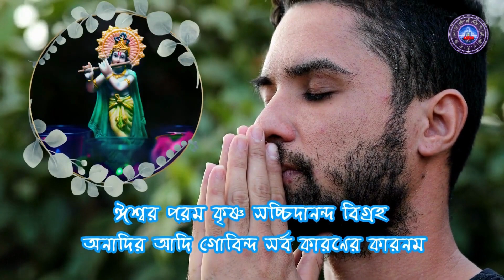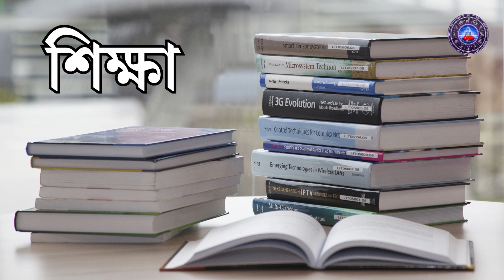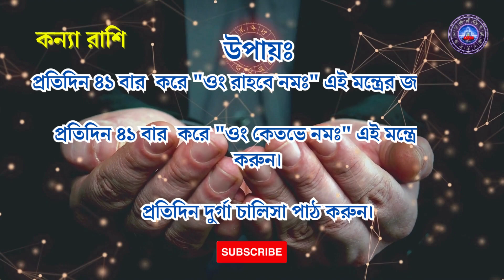Kanya Rashi August 2023 - Virgo August 2023 - Konna Rashi August 2023 - কন্যা রাশি আগস্ট ২০২৩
বিশেষতঃ আজকের রাশিফল থেকে আপনি জানতে পারবেন কোন জিনিসের প্রতি আপনাকে অধিক ধ্যান রাখতে হবে,কোন কোন ক্ষেত্র থেকে আপনাকে বেঁচে চলতে হবে, গ্রহ নক্ষত্রের অবস্থান কি আপনাকে উন্নতির পথে নিয়ে যাবে নাকি আপনার সামনে কোনো বাধা আসতে পারে। আর কি প্রতিকার করলেই বা সেই বাধা থেকে মুক্তি পাওয়া সম্ভব? তার আগে আপনি যদি এই চ্যানেলে প্রথম এসে থাকেন তাহলে প্রতিদিনের প্রতিকার সহযোগে রাশিফল পেতে আপনার নিজের চ্যানেল @astrodishaa কে সাবস্ক্রাইব করে পাশে থাকা বেল আইকন ক্লিক করে দেবেন, যাতে প্রতিদিনের রাশিফল আপনি সবার আগে দেখতে পারেন, তো চলুন দেখে নেওয়া যাক আপনার রাশি অনুসারে আজ আপনার গ্রহ-নক্ষত্ররা কি বলছে -